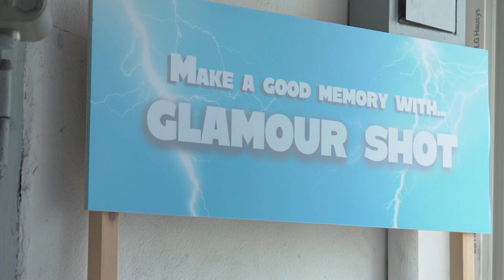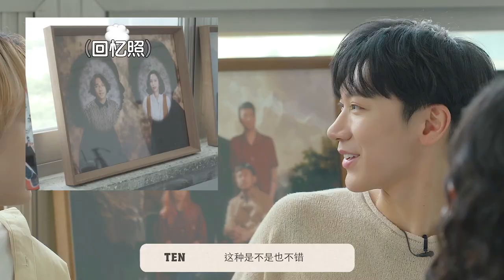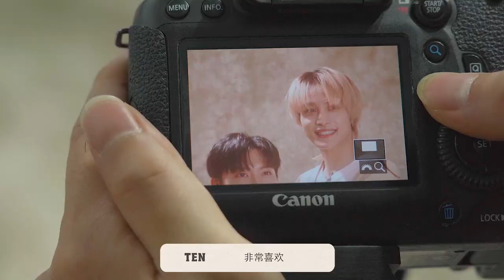[WayV-ariety] Taking Vintage Style Composite Photo 📷🌌🌅 | TEN X YANGYANG's Enjoy The Challenge! Ep.8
WayV Official